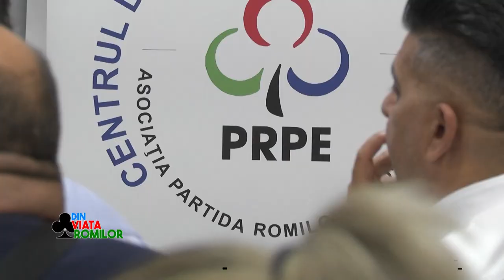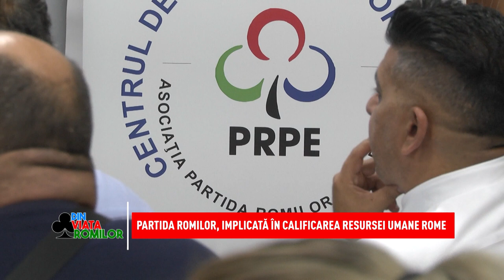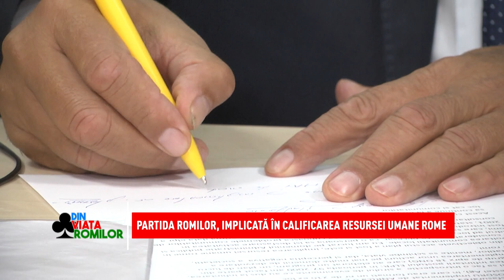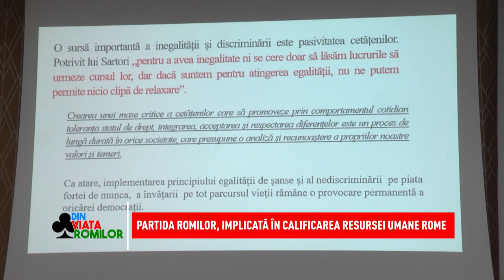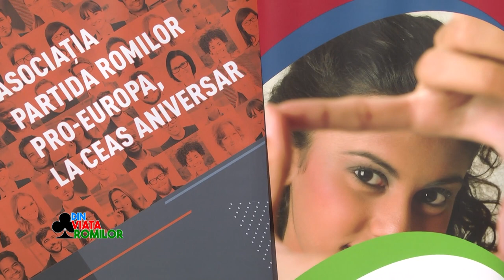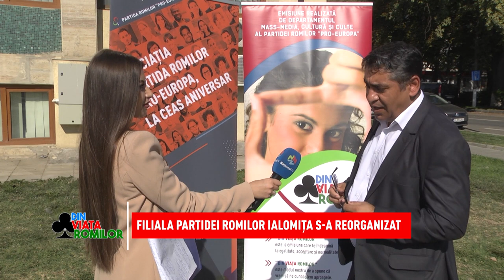Din viața romilor - 15.10.2022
În ediția de sâmbătă la emisiunea „DIN VIAȚA ROMILOR” vorbim despre cursurile de formare profesională organizate de Asociația Partida Romilor la București. În continuare vă prezentăm un material realizat la Slobozia, cu prilejul Adunării Generale a Organizației Partida Romilor, filiala Ialomița. La eveniment au participat lideri ai organizației din toate localitățile județului. În această ediție vom difuza și interviul acordat lui Vali Rupiță de către președintele Nicolae Păun, o discuție în care sunt prezentate detalii importante privind reorganizarea filialelor Partidei Romilor din întreaga țară dar și o analiză obiectivă asupra celor mai fierbinți teme ale momentului. La finalul ediției vă invităm să vedeți imagini de la deschiderea Muzeului Virtual al Holocaustului, inaugurat la Biblioteca Naționala a României din Capitală.

„DIN VIAȚA ROMILOR” se difuzează sâmbăta, de la ora 10:30, pe Național TV și duminica,  de la ora 16.30, pe postul N24Plus.